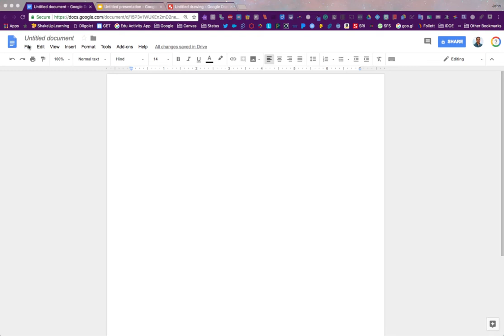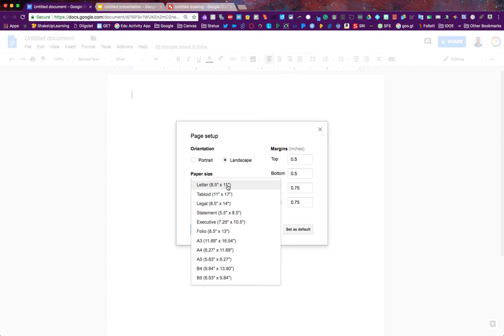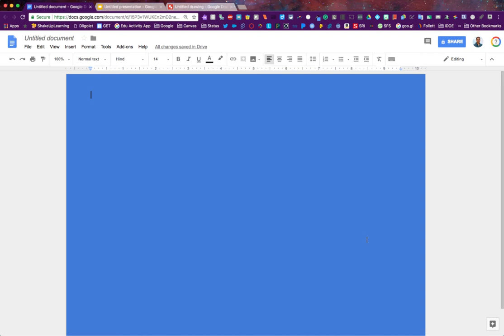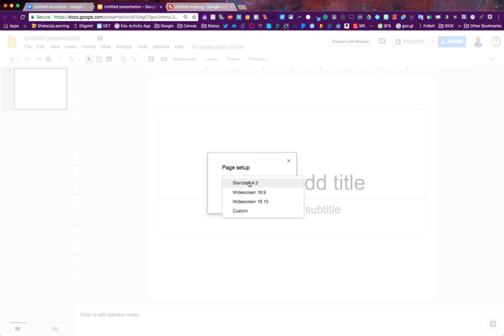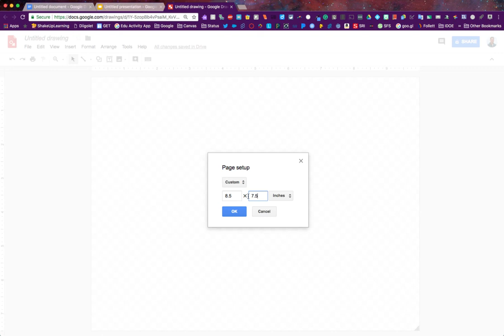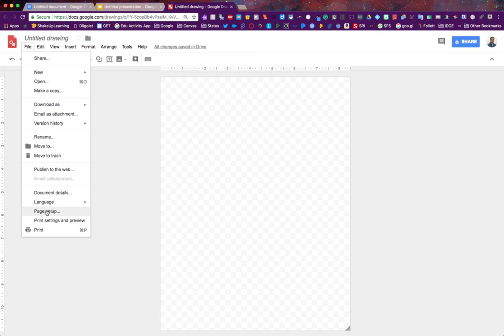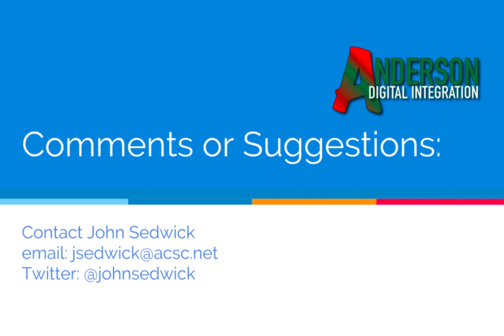Page Orientation in Google Docs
This video shows how to change the page orientation in Google docs and gives some examples of how to utilize it in class.